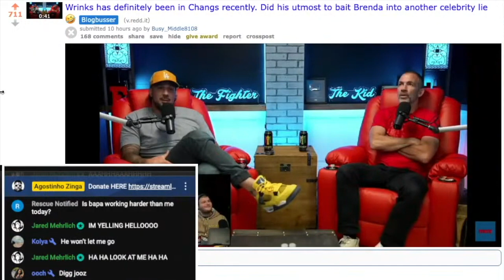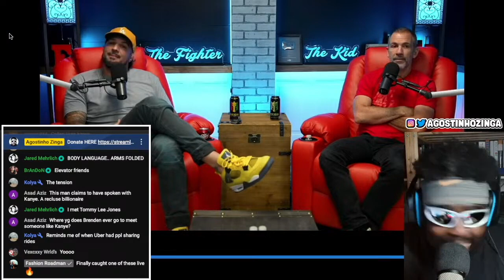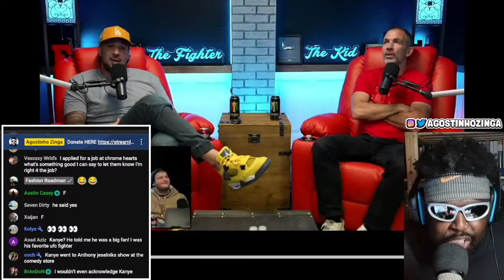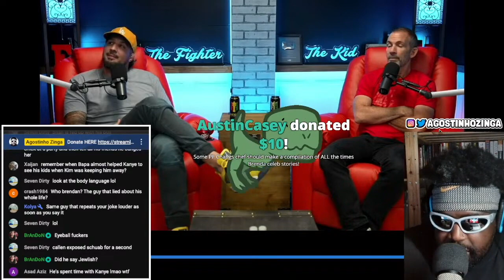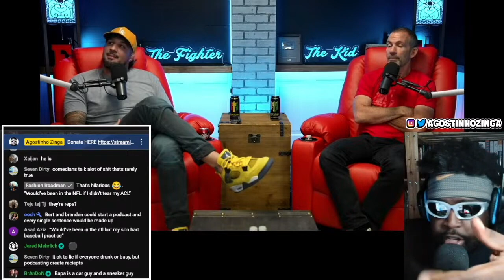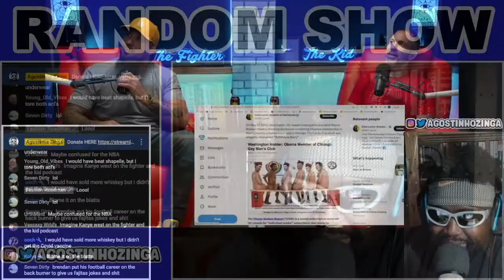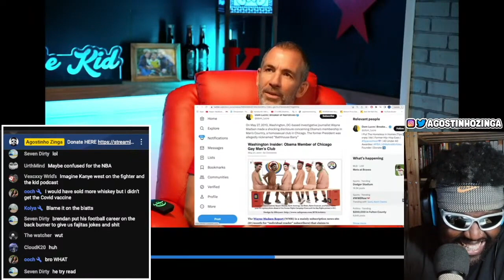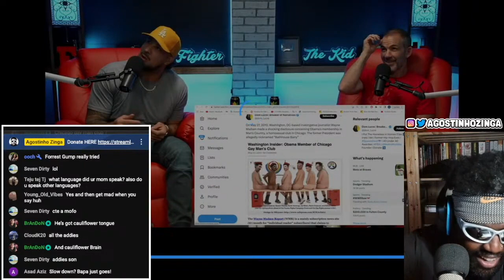BRENDAN SCHAUB KNOWS KANYE WEST